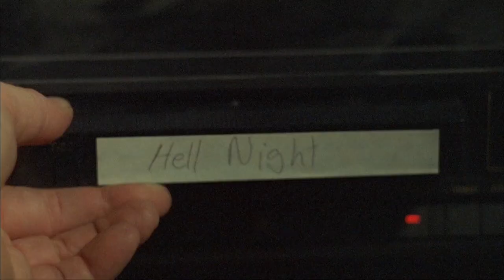Happy Hell Night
HD Trailer for the Sci-FI Thriller Happy Hell Nigh